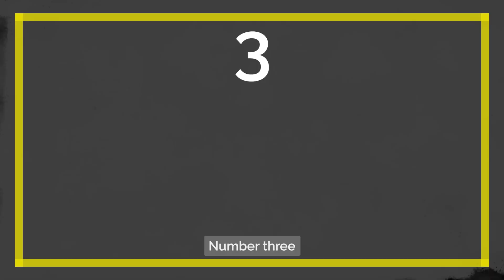March Disabled Led Shows - With Cian Binchy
This March there’s so much happening in the disability arts that Content Creator Cian is bringing you more than just theatre shows this time!

Click to watch his run down of 5 disabled-led events to catch this month.

Got a disabled-led show or event you think we should know about?

Boxed In -  @HalfMoonTheatre@Daryl-Co
📍 Touring across the UK

Tramtastic Club Night - @TramshedArts
📍 Tramshed – Woolwich
📆 28 March

@OskaBrightFilmFestival  2024  @CarouselArtUK
📍 @BrightonDome21  – Brighton

Don't Make Tea - @BOPTheatre
📍@sohotheatre – London

The Bar at the Edge of Time - @frozenlighttheatre